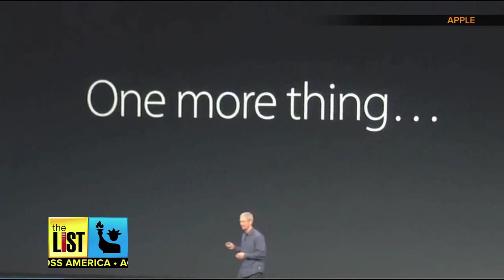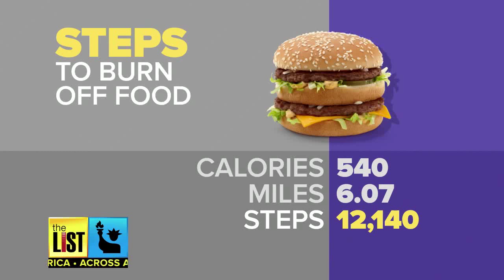Walk 4 Miles To Burn Off Your Starbucks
Get out and start walking, you need to walk thousands of steps to burn off the calories in your favorite foods. You need to walk 4 miles to burn off the calories in your Starbucks Carmel Frappuccino. The List's Donna Ruko shares today's top stories, Across America.